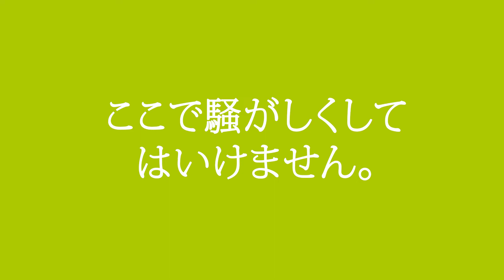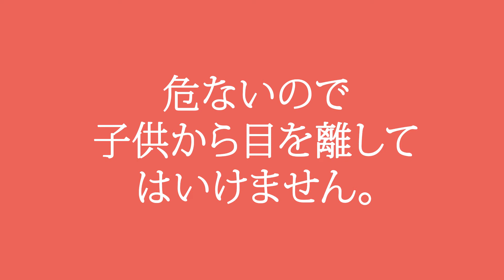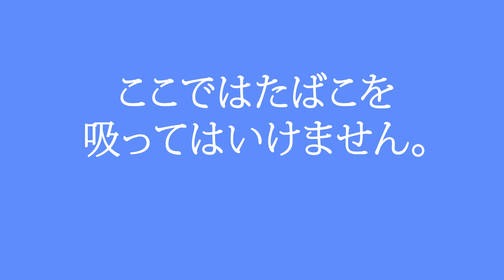[PUB.365] 28. 다테야마 구로베 알펜루트(立山黒部アルペンルート)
50패턴으로 여행하는 랜드마크 일본어 회화 - 패턴 훈련용!

이 책은 기존의 일본어 학습서와는 전혀 다른 개념에서 만들어졌습니다.
살아있는 일본의 모습과 쉬운 회화를 결합시켜 일본과 일본어를 보다 즐겁고 가깝게 느끼기를 바랐기 때문입니다.
그래서 ‘여행’이라는 틀을 가정해 구성했습니다.
우선 여행이라는 면에서는 모두가 다 아는 랜드마크뿐 아니라 아직은 한국인들의 발길이 덜 닿은 곳,
한국인이 덜 찾는 계절의 모습도 소개하려 했습니다. 읽기만 해도 여행 기분을 만끽할 수 있을 겁니다.
맛있는 일본, 즐거운 일본, 아름다운 일본, 북적이는 일본……
다양한 모습을 보다 보면 학습 의욕도 마구 솟아나지 않을까요?
또 단체여행, 자유여행, 지인의 안내를 받는 여행 등 여행의 형태는 다를 수 있어도
결국 여행에서 꼭 필요한 말들은 쉬운 일본어라는 점을 고려해 여행 회화를 꾸몄습니다.
초급 단계의 학습자일수록 ‘회화 패턴’을 눈여겨 보시기 바랍니다. 꼭 필요한 한 마디,
마음이 담긴 한 마디를 현지인에게 던질 수 있는 그 날이 빨리 왔으면 좋겠습니다.
독자 여러분, 이 책을 통해 즐거움에 가슴 뛰는 학습, 새로운 학습을 체험해 보세요.
여러분을 응원하겠습니다.

* 저자

한일 정부, 유엔 산하기관, 기업, 학술 관련 현장에서 전문 통번역사로 활약 중이다.
출판기획 및 출판 번역, 온·오프라인 강의, 저술 활동도 활발하다.
역서로는 [도쿄R부동산], [시골 빵집에서 자본론을 굽다], [오아시스 식당], [관저의 100시간] 등이 있고 ,
저서로는 [2030 일본어로 쉽게 말하기]가 있다.